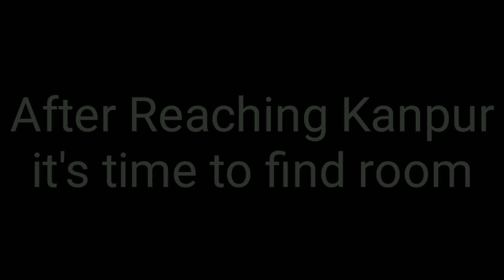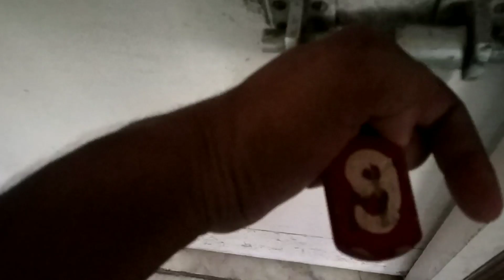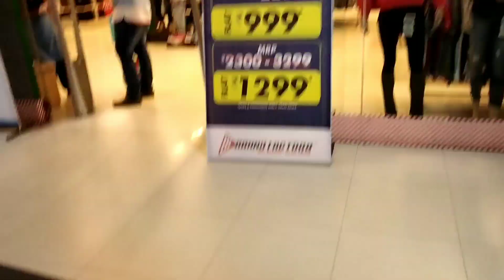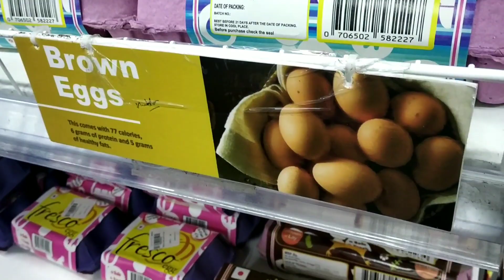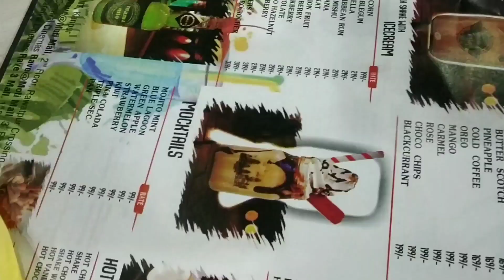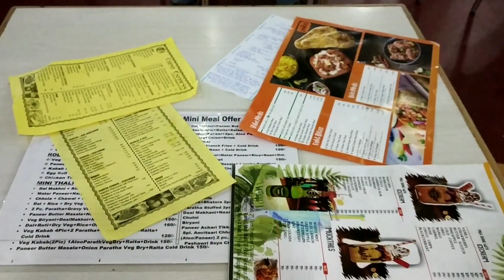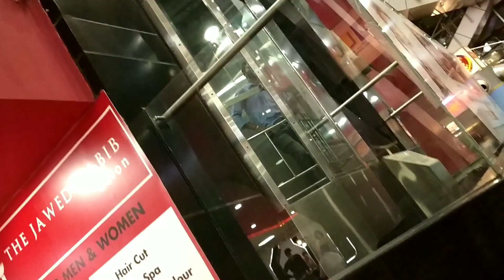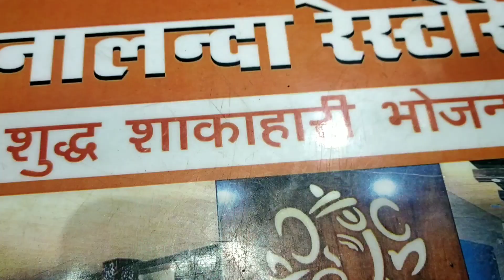Hiring room for one night stand in kanpur and Rave Moti Visit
After reaching kanpur it'd time to find room where I can spend my night and just a visit to shopping mall